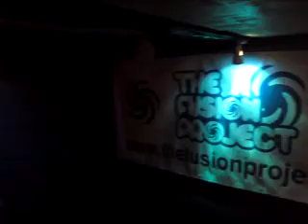THE FUSION PROJECT HQ @ THE WHITE HORSE (RAVE CAVE) TIVERTON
THE FUSION PROJECT EVERY FORTNIGHT @ THE RAVE CAVE TIVERTON
WITH TOP DJS WITH TOP TUNES
SEE YOU THERE !
BEWARE OF FLASHING LIGHTS